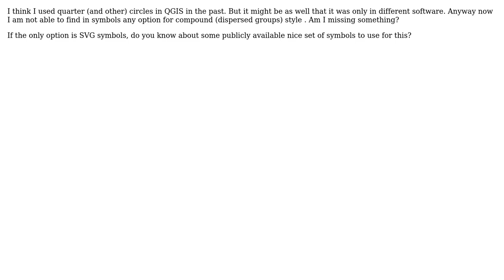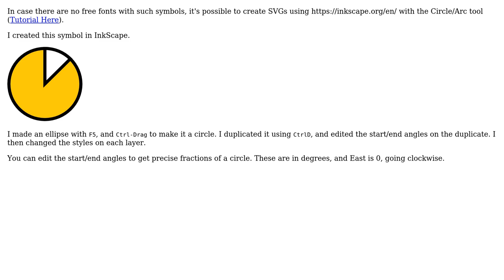GIS: Semi, third, quarter circle and other compound style symbols in QGIS? (2 Solutions!!)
GIS: Semi, third, quarter circle and other compound style symbols in QGIS?

With thanks & praise to God, and with thanks to the many people who have made this project possible! | Content (except music & images) licensed under CC BY-SA | Music | Images & others | With thanks to user Steven Kay user ndawson user Miro and the Stack Exchange Network Trademarks are property of their respective owners. You are responsible for your own actions.